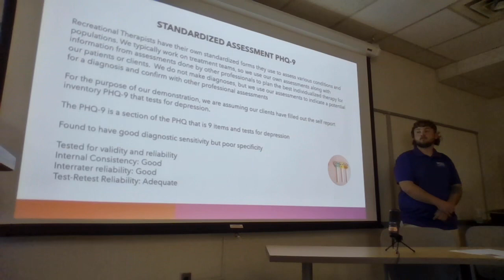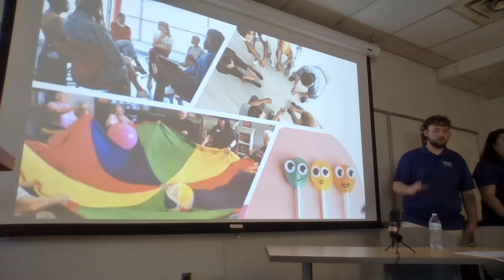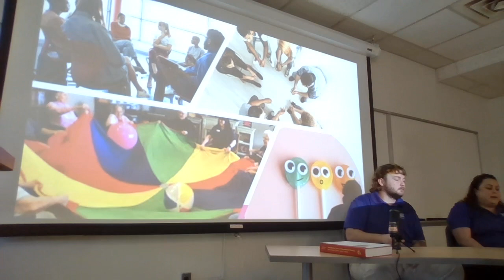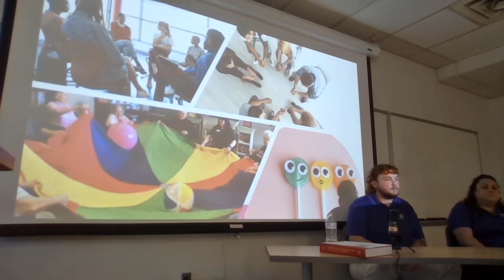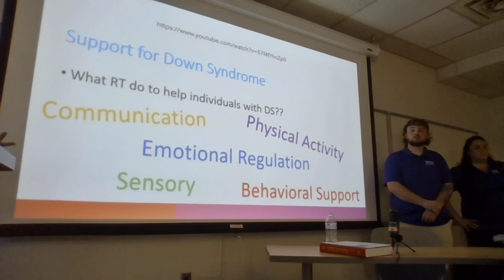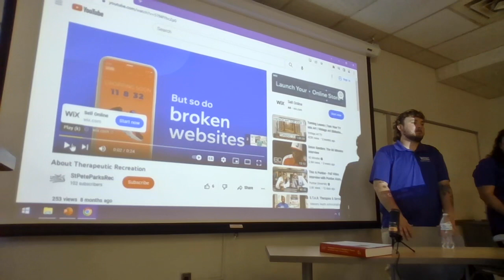RTH 417 - Marketing Project